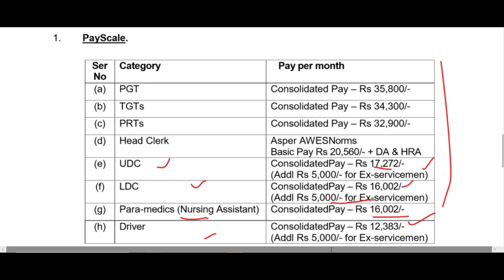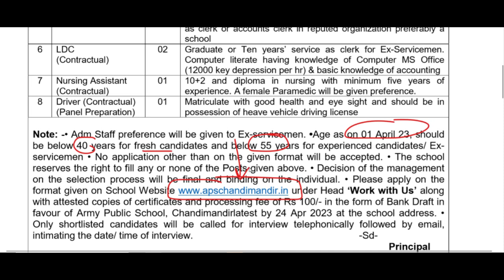NEW TEACHERS RECRUITMENT 2023 IN HARYANA, PGT, TGT, PRT ALL SUBJECTS VACANCY NOTIFICATION 2023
doedelhi SSADelhi
DSSSB_FEMALE_10_YEAR_AGE_RELAXATION
dsssb 2022 new notification for tgt pgt
DSSSB_NEW_RECRUITMENT_RULE_2023
DOE_Delhi_New_Recruitment2023
KVS_Admit_Card
kvs kvsexamDATE2023
cantonmentboard
delhi_new_recruitment2023
ignou
dsssb_teachers_recruitment20223

Teacher jobs
primary teacher
uptet, B.Ed